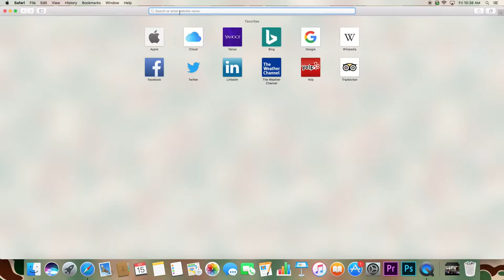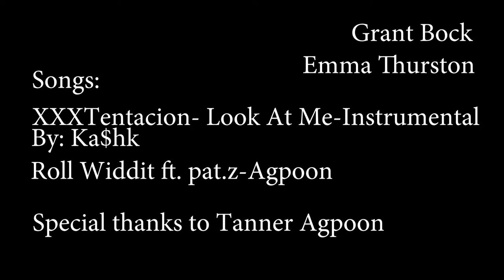***DOPEST SOUNDCLOUD RAPPER AT BVN***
If you don't like this video you have no taste in music.